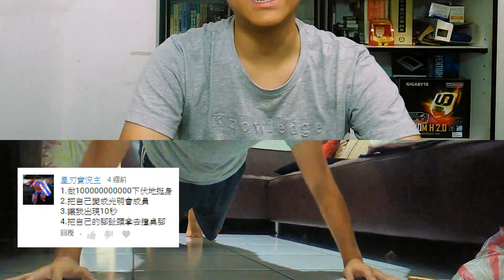【風哥】3600訂閱回饋 (貓狗之戰、2020年的期許?!)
拖那們久的Q&A終於出了！

歡迎來到風哥的頻道
大部份的影片是我的日常生活
或者教學影片以及日常Vlog

♥您的訂閱是我最大的動力♥

錄影設備：ASUS Zenfone Live
剪接軟體：CyberLink PowerDirector 16